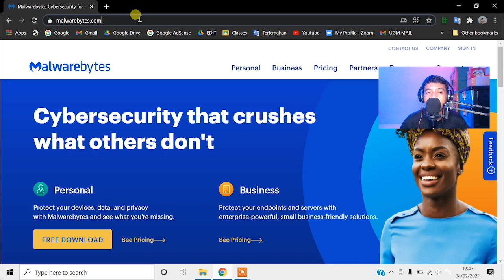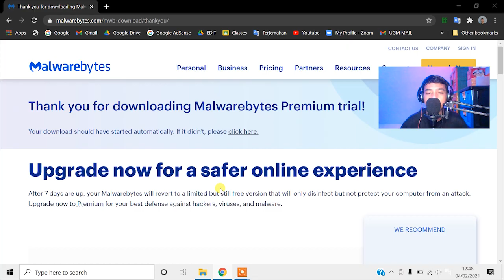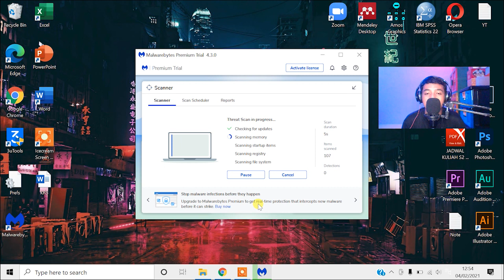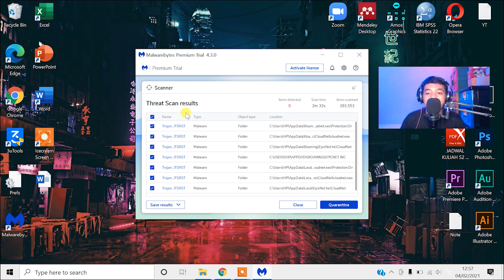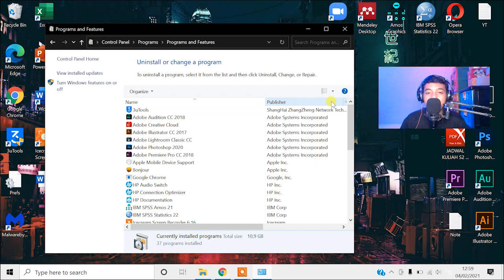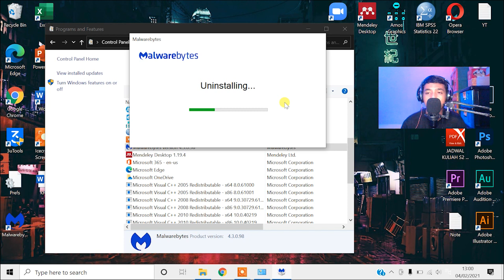CARA MENGATASI CPU MEMORY DISK Usage 100% KARENA MALWARE ATAU VIRUS di Windows 10 - PART 2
cara mengatasi CPU usage 100 windows 10 pada laptop
100 memory usage windows 8.1
100 percent memory usage windows 10
Tutorial Cara Mengatasi CPU Usage 100% di Windows 10
How to Overcome Your Computer Is Low On Memory in Windows
Cara mengatasi windows 10 lambat akibat disk usage 100%
Cara Memperbaiki Disk Usage 100% di Windows 10
Task manager usage 100%
Cara Mengatasi Pemakaian RAM Tinggi Tidak Normal di Windows 10 8 7
Cara Mengatasi Pemakaian Prosesor atau CPU yang Tinggi Saat Main Game
cara mengatasi usage cpu 100 atau boost fps
cara menghilangkan malware di windows 10
cara menghapus malware di windows 10
cara mengatasi virus malware di windows 10
cara menghapus malware windows 10
cara menghapus malware di pc windows 10
cara menghilangkan malware pada windows 10
cara menghapus virus malware di laptop windows 10
cara mengatasi malware di laptop windows 10
mengatasi malware windows 10
cara mengatasi malware detected windows 10
mengatasi malware di pc
menghilangkan malware di windows 10
cara menghilangkan malware di pc windows 10
penyebab cpu usage 100 persen
penyebab disk usage 100 persen
penyebab memory usage 100 persen
cara mengatasi cpu disk memory 100 persen di windows 11
mengatasi penggunaan cpu tinggi
cara mengatasi penggunaan cpu 100
solusi cpu 100 persen
solusi disk 100 persen
solusi memory 100 persen
virus penyebab cpu usage 100